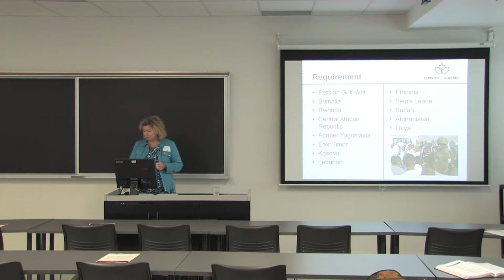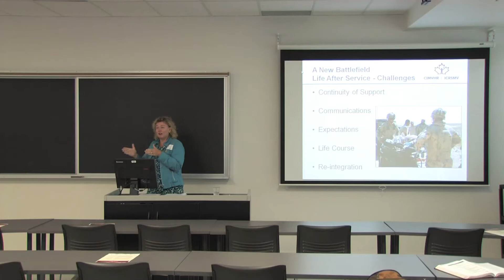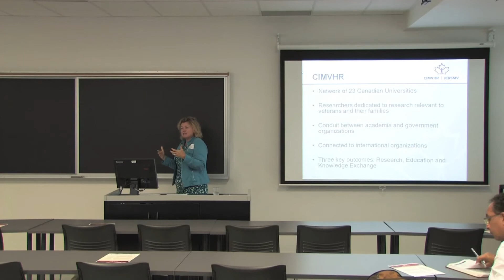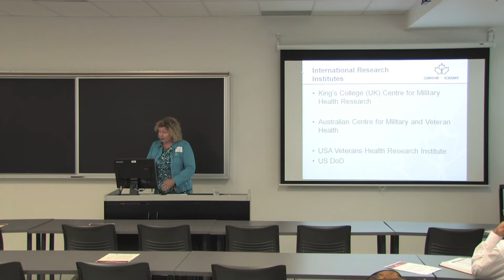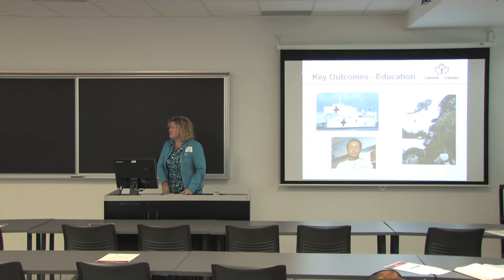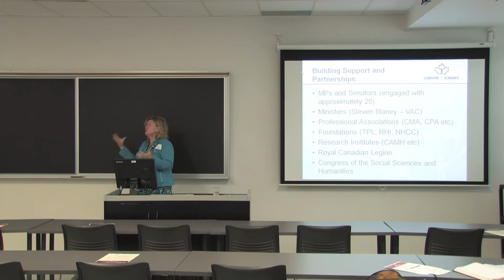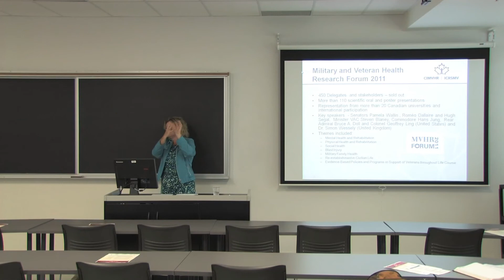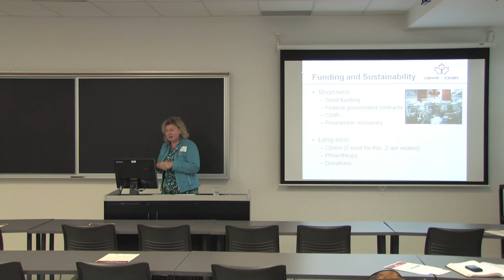Canadian Institute for Military and Veteran Health Research Building a Pan-Canadian Research Network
Dr. Alice B. Aiken, CD, PhD, PT
Director - Canadian Institute for Military and Veteran Health Research
Assistant Professor - School of Rehabilitation Therapy, Queen's University